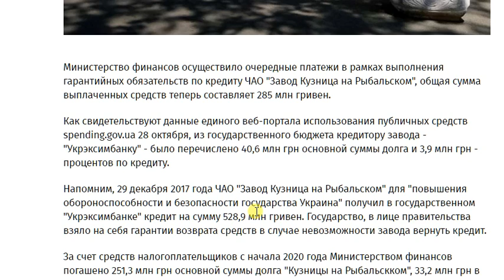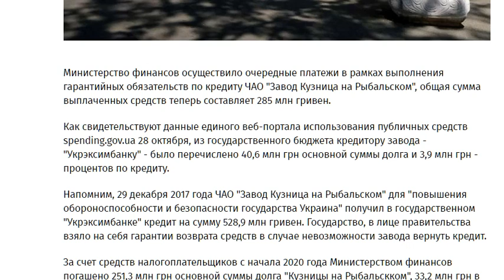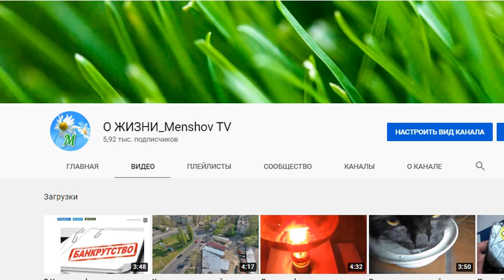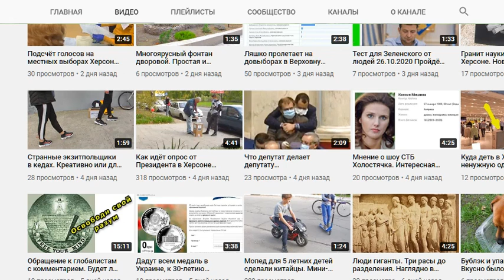Платим и молчим. Они всё порешали. Кузня на рыбальском порошенко Украина 2020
До ноября 2018 года 73,9% акций ЧАО "Завод Кузница на Рыбальском" принадлежало пятому президенту Петру Порошенко, а 20,1% Игорю Кононенко.
Осенью 2018 года 100% акций завода приобрел совладелец группы ТАС бизнесмен Сергей Тигипко.